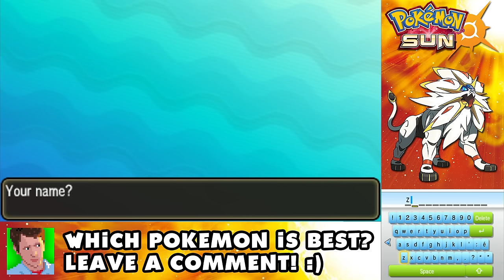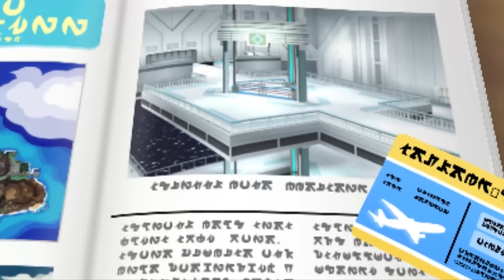Pokemon Sun and Moon - Gameplay Walkthrough Part 1 - Alola Intro and Litten Starter! (Nintendo 3DS)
Pokemon Sun and Moon Gameplay Walkthrough Part 1! Alola Intro Gameplay!

This game could be one of the last great games for the Nintendo 3DS! You may have seen a trailer or review, but this playthrough will feature my impressions, reactions, and commentary throughout the full story including the ending! If you're a fan of the Pokemon series, then let's play Pokemon Sun!

POKEMON SUN
Embark on an adventure as a Pokémon Trainer and catch, battle and trade all-new Pokémon on the tropical islands of the Alola Region. Engage in intense battles, and unleash new powerful moves. Discover and interact with Pokémon while training and connecting with your Pokémon to become the Pokémon Champion!

🎬 Exclusive Videos!

GAME INFO
Name: Pokemon Sun
Developer: Game Freak
Publisher: The Pokemon Company
Platforms: Nintendo 3DS
Release Date: November 18, 2016